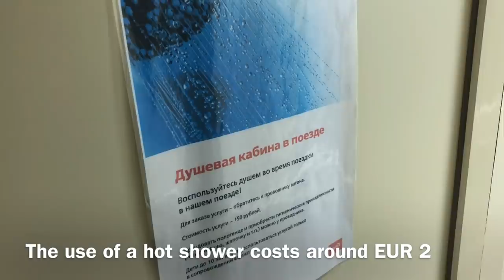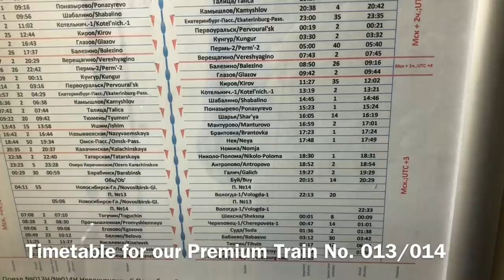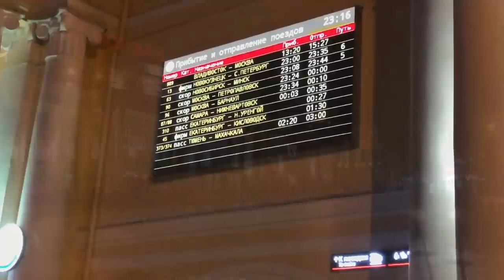Trans-Siberian Railway Winter Journey - part 7: Tyumen - Ekaterinburg on Premium Train № 013Н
7th part of our Trans-Siberian Winter Journey Vladivostok - Helsink via Khabarovsk, Belogorsk, Irkutsk, Novosibirsk, Moscow, and St. Petersburg;
Premium Train: №  013Н
From: Novokuznetsk, Kemorovo Oblast, Russian Federation
To: St. Petersburg Ladozhsky Railway Station (Leningrad)
Travelling: from Tyumen to Ekaterinburg Pass (Sverdlovsk)
Tracks: Sverdlovsk Railway
Route via: Taliza, Kamyshlov
Travel Class: Kupe (2nd class sleeping compartment)
Car No: 07
Seat No: 11 (lower berth)
Car and train operator: Russian Railway RZD, West Siberian Railway, and October Railway
Wagon Model: 61-4445
Manufacturer: Transmashholding, Tver Carriage Works
Price: RUB 2,010 (approx. EUR 27)
Travel time: 5 hours and 16 minutes
Distance: 326 km
Travel season: November 2018
Locomotive (Tyumen - Ekaterinburg): ЭП2К-083
Built by: Kolomna Locomotive Works
Delivered to RZD: 2010
Depot: Barabinsk
Locomotive operator: West Siberian Railway

Путешествие по Транссибирской магистрали из Владивостока в Хельсинки через Белогорск, Читу, Улан-Удэ, Иркутск, Красноярск, Новосибирск, Екатеринбург, Москву и Санкт-Петербург

фирменный поезд: № 013Н 'Новокузнецк'
Откуда: Новокузнецк, Кемеровская область, Российская Федерация
До: Санкт-Петербург Ладожский вокзал (Ленинград)
Путешествие: из Тюмени в екатеринбург (свердловск)
Железнодорожные пути: Транссибирской магистрали, Свердловская железная дорога
Маршрут через: Тализа, Камышлов
Класс поездки: вагон Купе (спальный отсек 2-го класса)
Номер вагон: № 07
Место для сидения: 11 (нижний причал)
Оператор Поезд и вагон : ОАО «РЖД», Западно-Сибирская железная дорога, Октябрьская железная дорога
Модель вагона: 61-4440
Производитель: Трансмашхолдинг, Тверской вагоностроительный завод
Оператор вагона: Белорусская железная дорога БЧ,
Цена: 2,010 руб. (Около 28 евро)
Время в пути: 5 часов 16 минут
Расстояние: 526 км
Туристический сезон: ноябрь 2018
Первый электровоз (Тюмень - Екатеринбург): ЭП2К-083
Построен: Коломенский Завод
Поставлено РЖД: 2010
Депо: ТЧЭ-3 Барабинск
электровоз оператор: Западно-Сибирская железная дорога

Music in the video: World War II Behind Closed Doors: Stalin, the Nazis and the West; Aerohead - Somewhere down the line